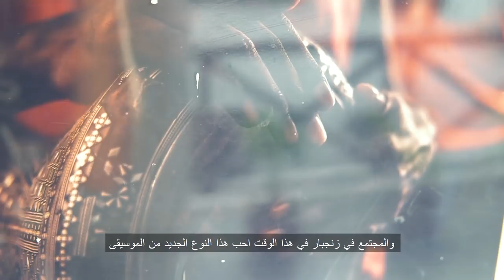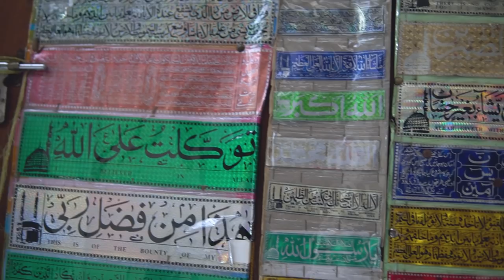عُمان وزنجبار الأصل واحد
زنجبار برغم انها بعيدة بالاف الاميال عن العالم العربي الا انك تحسها جزء منة

علشان  تتابعوا رحلتي البرية من جنوب افريقيا لمصر والي هعدي فيها على 11 بلد افريقية و مستمرة لمدة سنة والي هيكون ليها فيديوهات بشكل يومي على القناة